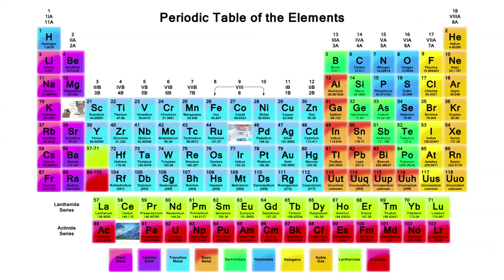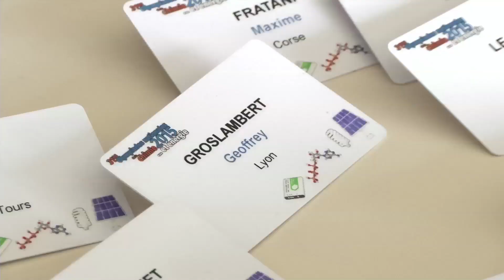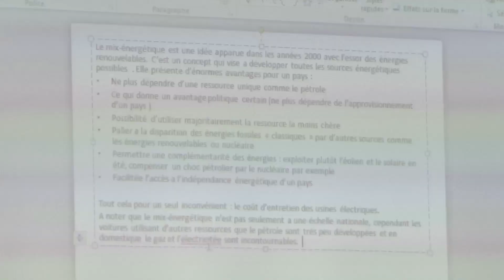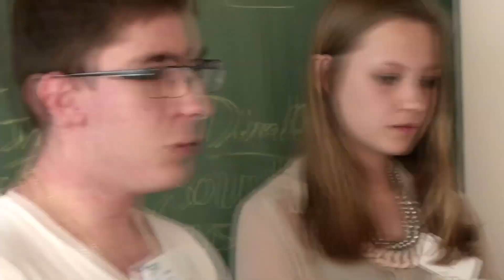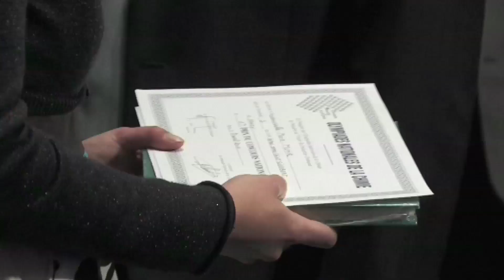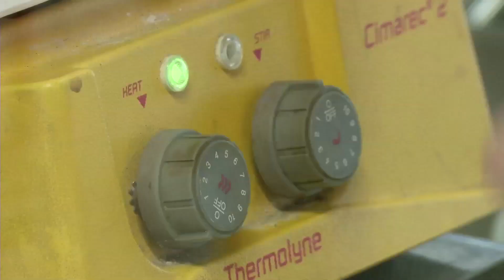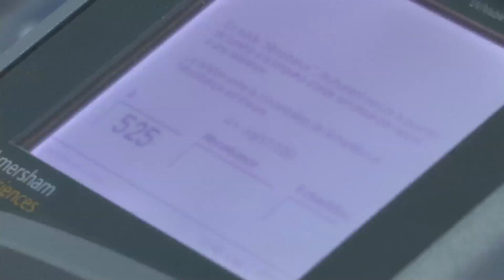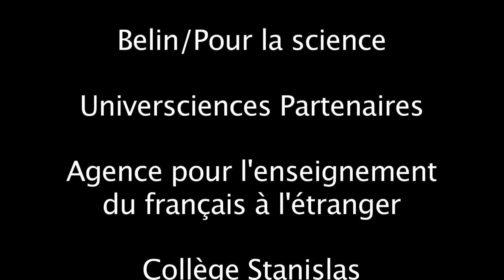Concours scientifique des Olympiades nationales de la chimie 2015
Retour en images sur les 2 jours d'épreuves du concours de ces 31es Olympiades de la chimie, entre stress, détermination, moments de joie et humour.